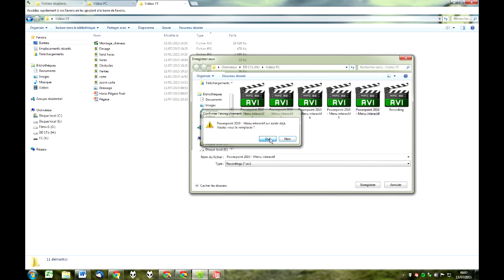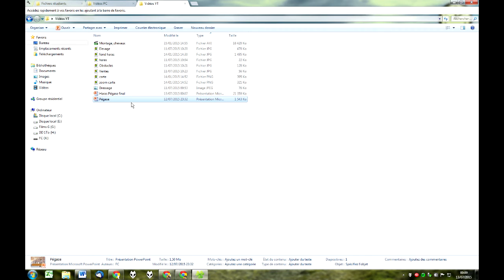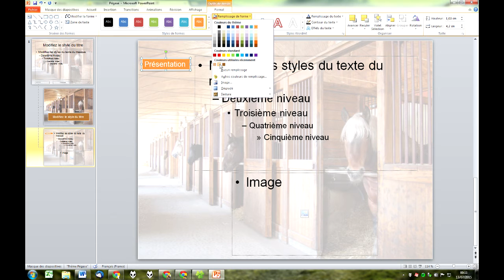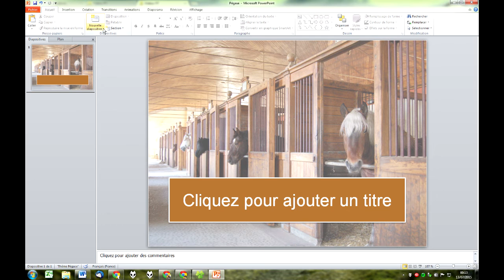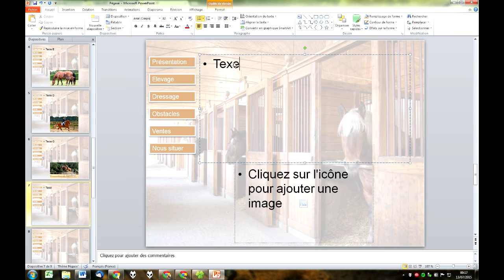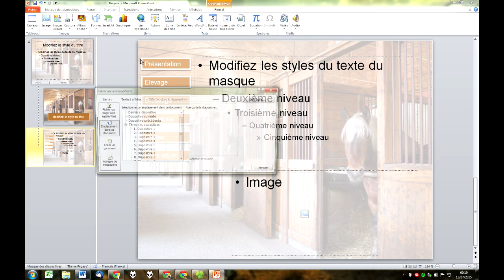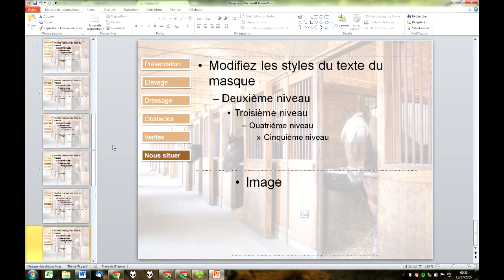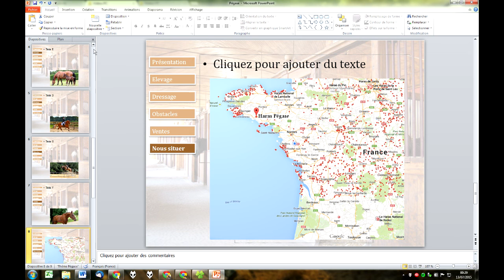Powerpoint 2010 - Menu interactif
Apprendre à créer un menu (sommaire) interactif qui sera présent sur toutes les diapos.